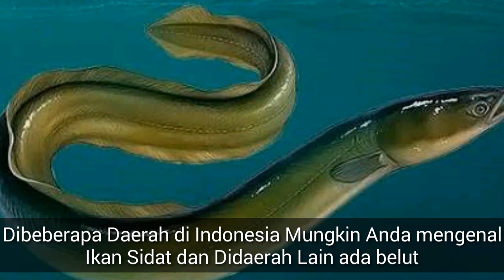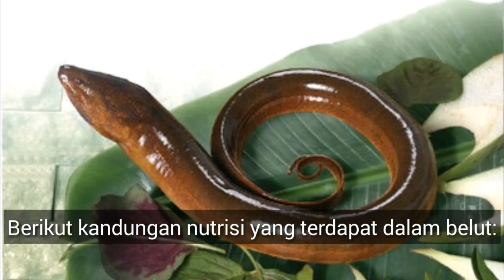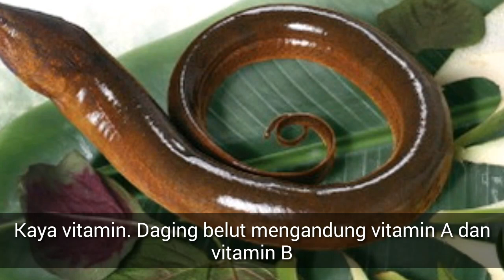Orang Awam Harus Tau !! Inilah Perbedaan Sidat Dan Belut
Mari berbagi ilmu yg bermanfaat seputar perbedaan sidat dan belut